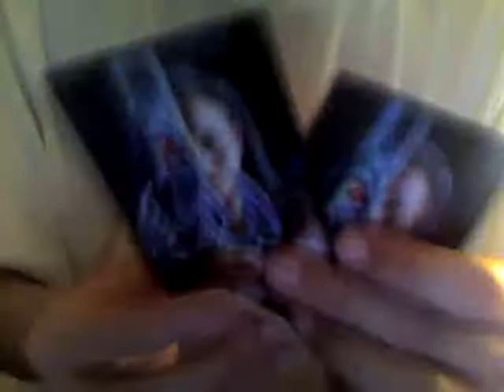Trade #2 With Nintendofan1017